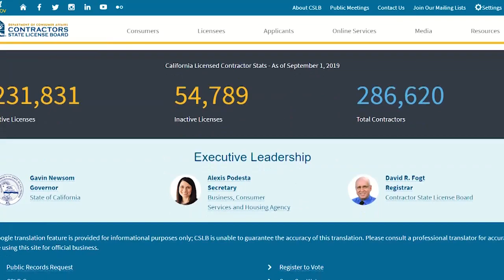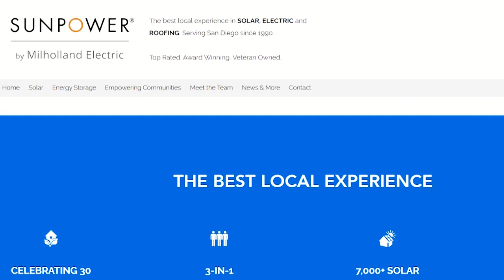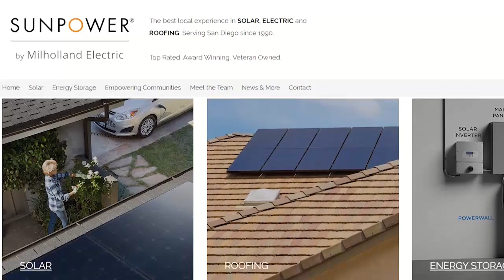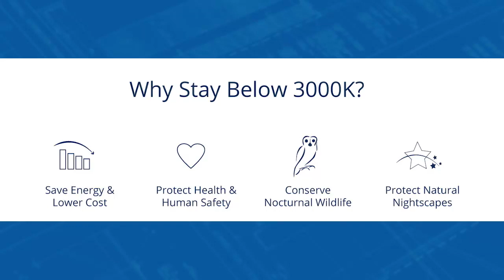Approved Home Pros Show (10.20.19)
Our Approved Home Pros’ experts discuss top security questions, how to care for your pool after a remodel, high end carpet and more!

AHPS 319